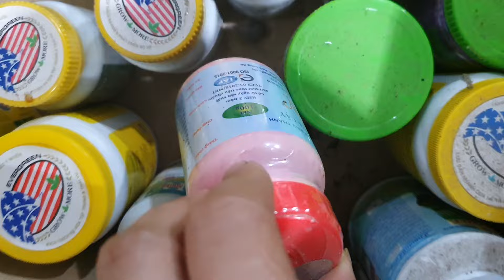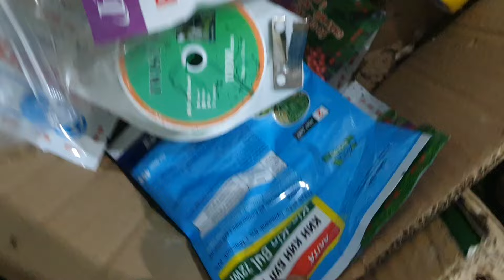SIÊU VÍP SÁNG 6/8.CÁO,VẢY RỒNG,CHỒN TRẮNG,TBS,SƠN TT,CHÂU,KIỀU,NHẠN,GH PHÁP(0849490188/0396164604